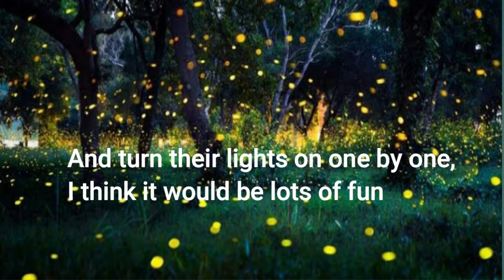Fireflies By Elizabeth Jenkins A Poem For Class 2